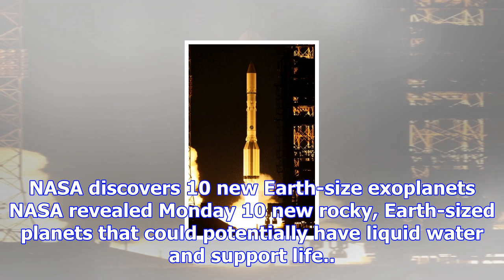Russia loses contact with satellite launched hours earlier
'Not NASA': Government says new Australian space agency will be 'small' but profitable The federal g...